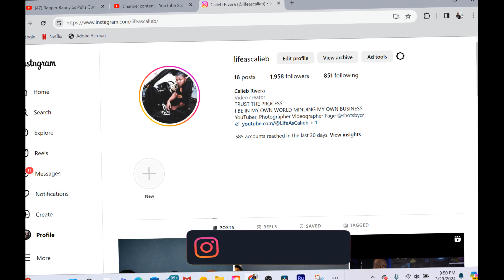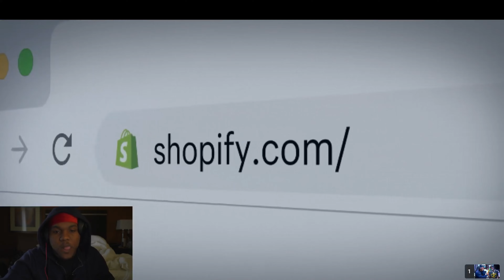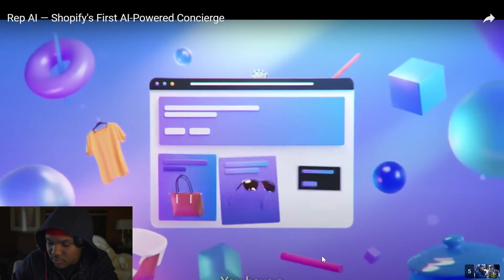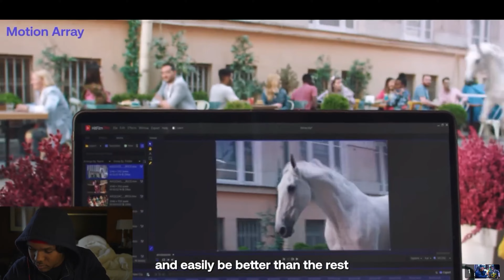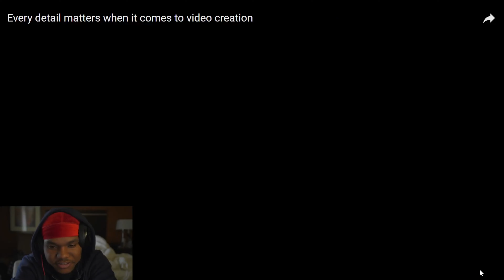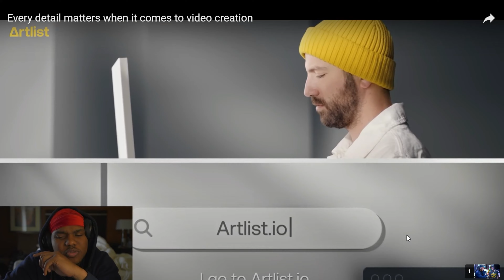Rich Homie Quan Comes On Duke Dennis Stream! CALIEB REACTION